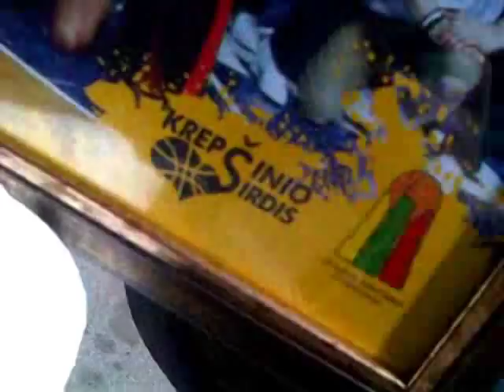LTU rinktinės dienoraštis 20110606. Robertas Javtokas apie žvejybą, rinktinės ilgesį